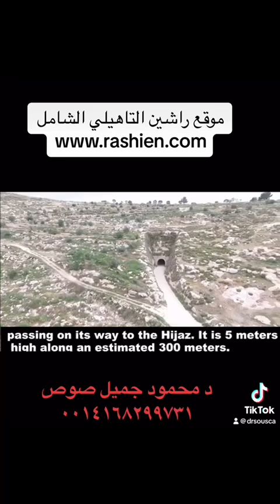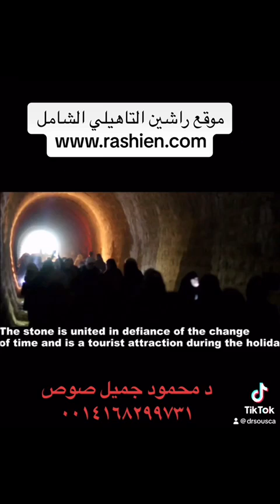منتجع راشين التاهيلي في فلسطين